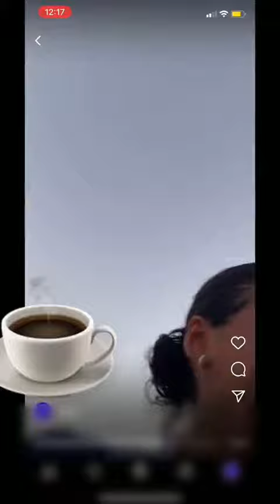‏فتاة توثق محاولات شاب لأخذ سنابها خلال بث مباشر🤣🤣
مقاطع مشهورة
مقاطع فيديو
مقاطع مجنونة